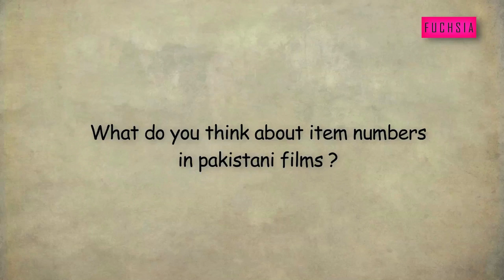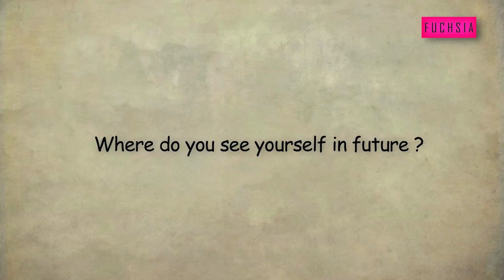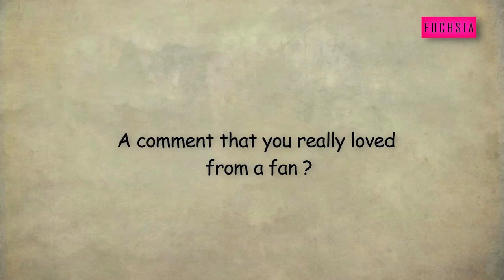In Conversation With Yasir Hussain | FUCHSIA